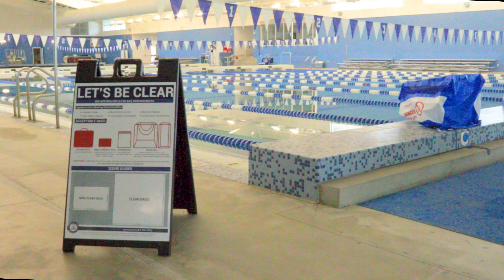Safety and Improvement Updates for the 2023-24SY